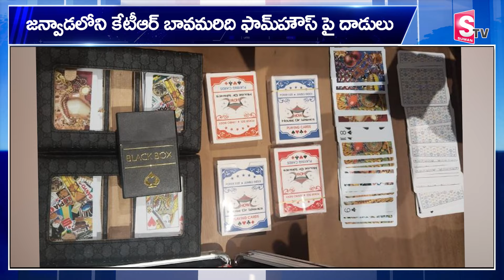జన్వాడలోని కేటీఆర్ బావమరిది ఫామ్‌హౌస్‌ పై..|| Rev Party In KTR Brother In Law Raj Pakala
Watch ►► జన్వాడలోని కేటీఆర్ బావమరిది  ఫామ్‌హౌస్‌ పై..|| Rev Party In KTR Brother In Law Raj Pakala || KTR